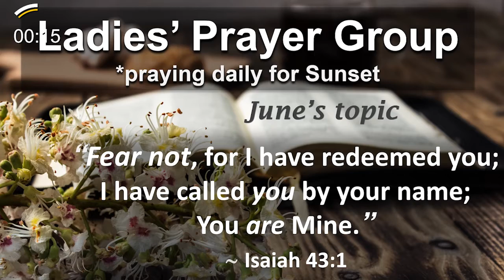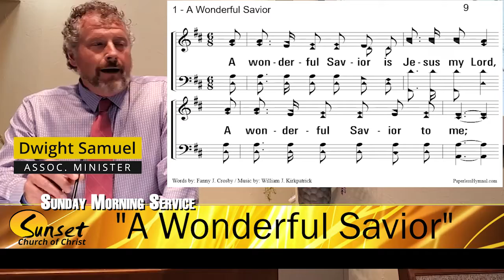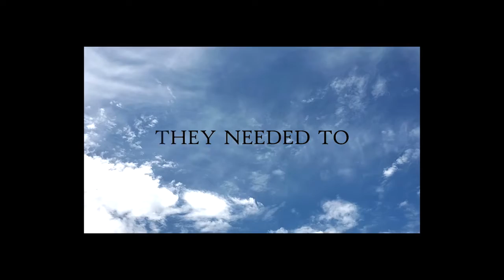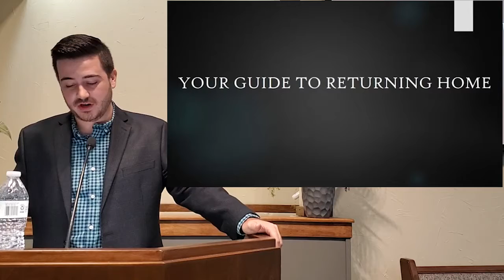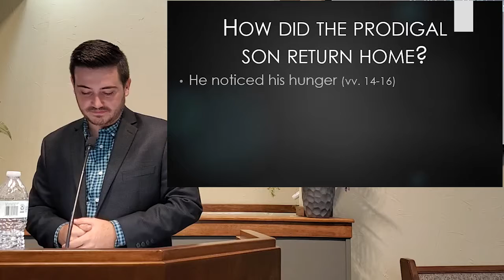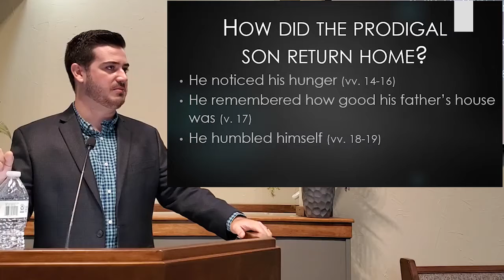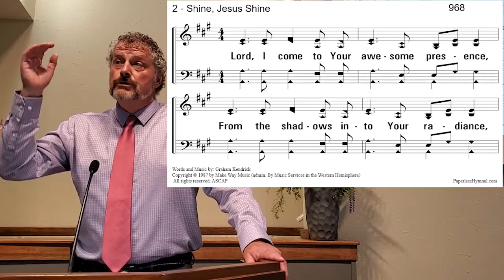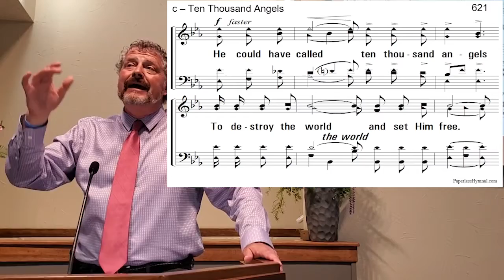Sunday AM Service 6-14-2020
WE ARE SO GLAD YOU JOINED US!

QUESTIONS ABOUT SUNSET OR THIS SERVICE?

JUMP DIRECTLY TO TODAY'S MESSAGE
Phillip's Sermon Start:  14:02

Rights purchased for lyrics

Published June 10th, 2020

Sunset Church of Christ has purchased both a size D copyright license and streaming license for the worship songs we sing through CCLI.  Contact CCLI for more info.